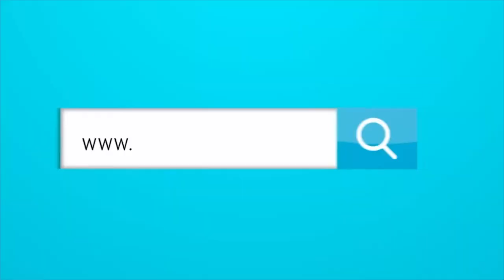¿POR QUÉ ESTÁ DEMANDANDO EL 'PIBE' A LA FEDERACIÓN COLOMBIANA DE FÚTBOL?